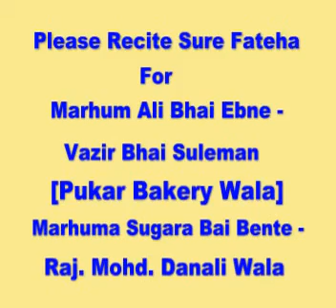m546 | Majlis-3 | Moulana Jan Ali Shah Kazmi | Mahe Ramzan-2004